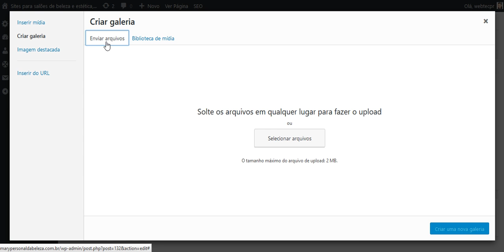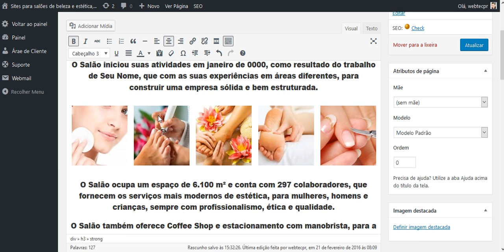Editar dados da empresa sites para sua empresa